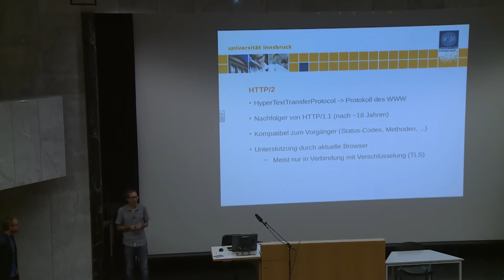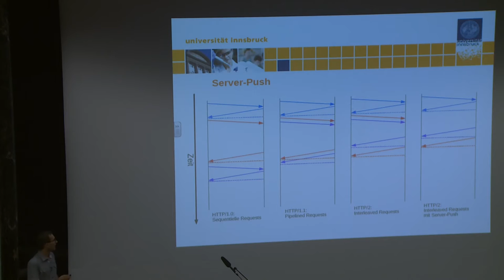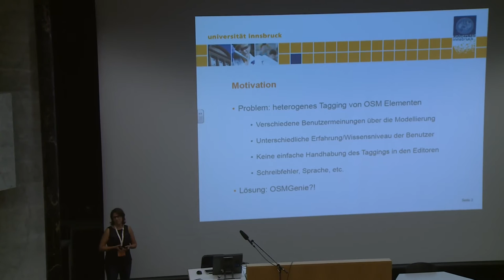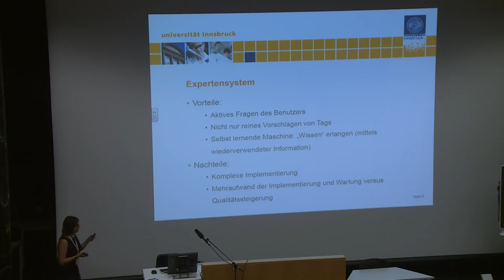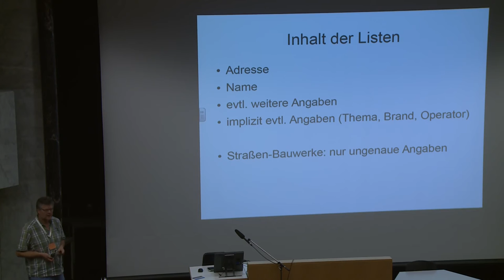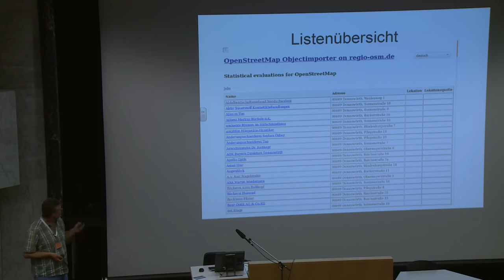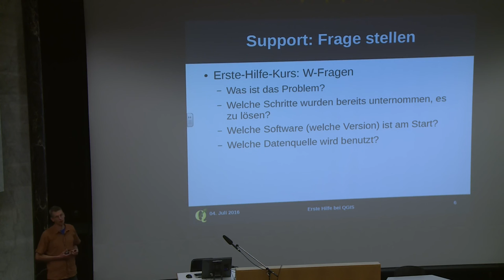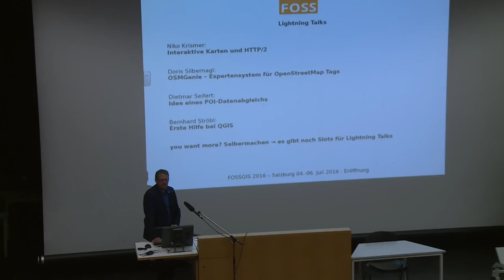2016 - GIS Lightning Talks 1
00:00 Interaktive Karten und HTTP/2 (Niko Krismer)
08:41 OSMGenie – Expertensystem für OpenStreetMap Tags(Doris Silbernagl)
15:38 Idee eines POI-Datenabgleichs (Dietmar Seifert)
24:05 Erste Hilfe bei QGIS (Bernhard Ströbl)